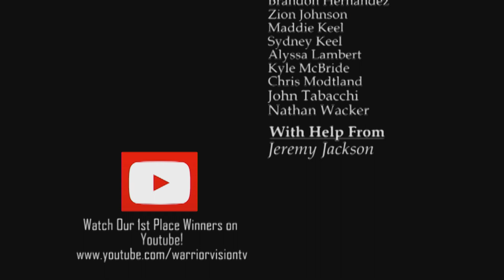Tribe TV: Dangerous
This month's 1st place video is Dangerous, which was made by students Renee, Zion and Kyle. They did a great job with the timing, pacing and effects in this music video.